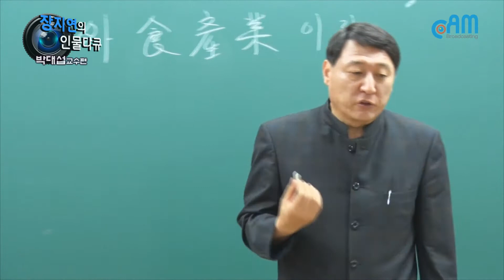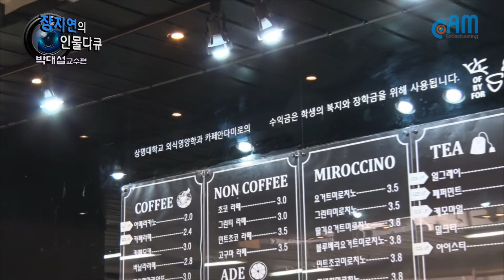CAM방송 "장지연의 인물다큐" 상명대학교 박대섭교수편